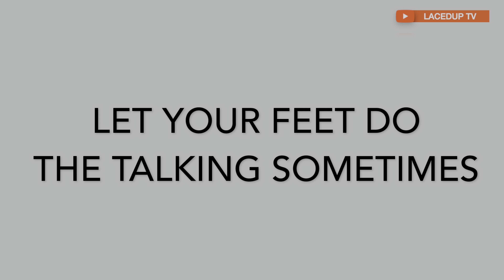How To Lace Nike Air Force 1s( The Easy Way)-Pheggy